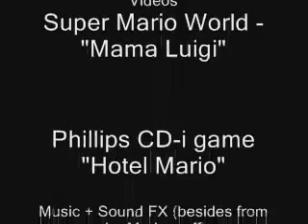Youtube Poop: Mama Luigi Tells Bob Saget a Story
My first YTP... the title says it all. Enjoy.

[generic disclaimer] every clips used in this video are copyright their original owners, blah blah blah

EDIT: Hey guys. You know how Yoshi eats a "ball" so that Mario can the princess? Do you think I should change the ball to a dick? Feedback I want =P